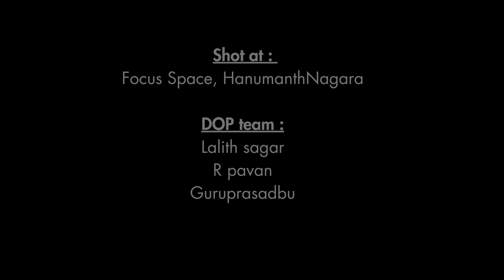RCB GellBeku MaryadePrashne | Shine Shetty | Kishan Belagali | Saniya Iyer | Raghu Gowda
Sakkath Studio RCB special song

RCB isn't just a team, it's an emotion! Make some noise Cheer Nam Boys !!
RCB GellBeku MaryadePrashne!!

Produced by - Sakkath Studio
Music and Arrangements - Kalyan Manjunath
Singers - Kalyan Manjunath, Aishwarya Rangarajan
Lyrics : Keerthi Narayana ( KEERTHI ENT CLINIC on Youtube)
Shot by :  Focus Photography team
Edited by : Gowda Arjun
Choreographer : Suchin master
Directed By : Ankush Athresh
Concept & Creatives : RJ Pradeepaa
PRO : Harish Arasu
Creative Consultant : Sunayana Suresh

Special Thanks to :
Shine Shetty
Saniya Iyer
Raghu Gowda
Kishan Belagali
Divya Uruduga
RJ Akshaya
Nagaraja Somayaji
Gandhi Rajan
Sandeep Valluri

Shot at : Focus Space, Hanumanth Nagar.

DOP team : Guruprasadbu
Assisted by: Lalith Sagar, R Pavan

Music Team :
Additional Programming - Suria Raj K
Backing Vocals- Abhishek M R, Vinay K N, Vishak Nagalapura
Recording Assist - Keshav

Recording :
Recorded  @ Audiokraft Studios, HSR Layout
Recording Engineer - Paul Daniel
Mix & Master - Aniket Mohanty at Audiokraft Studios

Choregography team :
Assiatant : Nagu
Dancers : Anil , Giri, Nandan, Manu, Devatma, Greeshma, Navami, Keerthna
Bhoomi, Gowrija, Pooja, Rakshitha, Sanjana, Vrindha
Bboyers : Abhi, Barath

Production Team :
Manager : Prajwal
Food : Anil
Transportation : RajaSab
Art : Sunil Kumar

Audio label managed by : DIVO Music